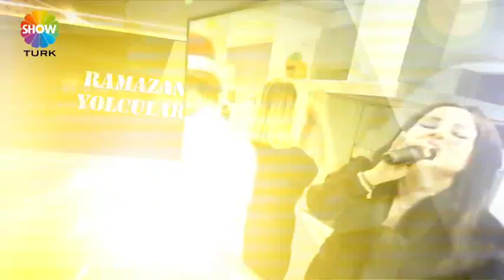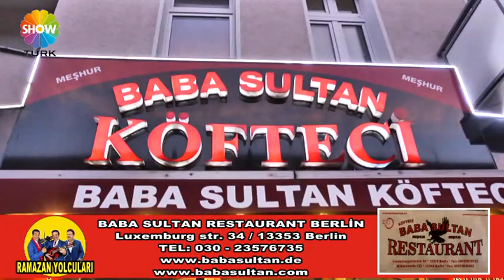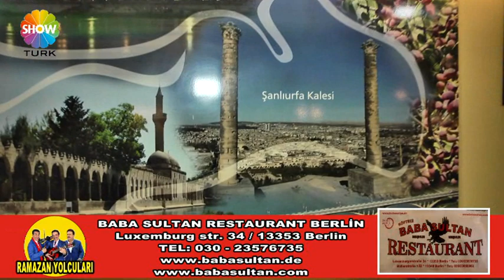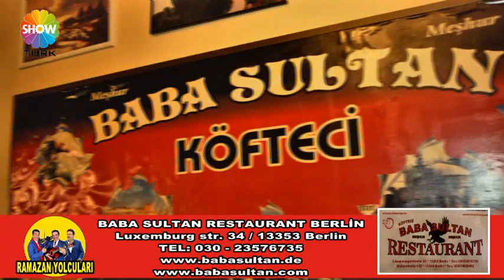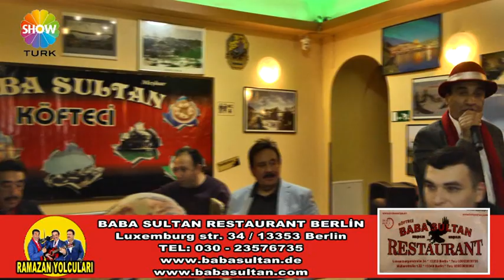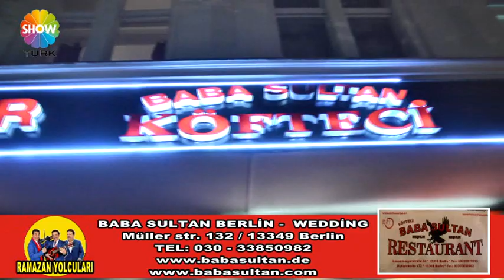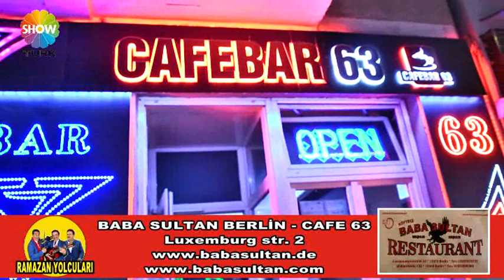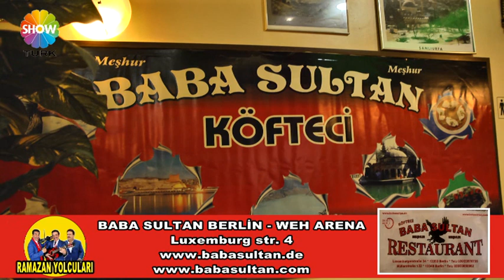RAMAZAN YOLCULARI 180 BÖLÜM BABA SULTAN RESTAURANT